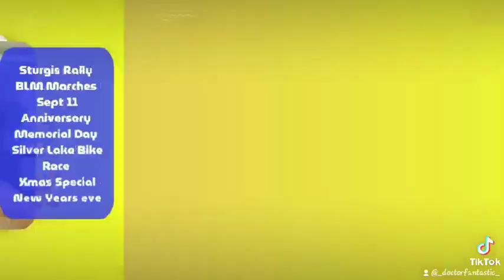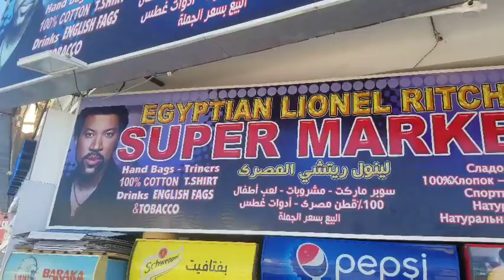Naama Bay & Viva Beach